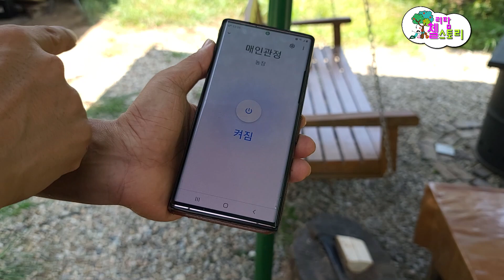초저가 투자로 슬기로운 시골생활 즐기는법! 이렇게 편할수가 !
시골집이나 전원주택 농장등에는
외부에 전원을 이용해서
조명도 많고, 기타 이용할 전자 기기들이 많이 있지만
밖에 나가기 귀잖아서 안에서 콘트롤 하고 싶을때
외부에서 집안에 전자제품을 이용 하고 싶을때
아주 저렴한 비용으로 이용 할 수 있는
방법을 알려 드리겠습니다.

동영상품질을 1080p60 으로 하고 감상 하세요

저희 채널에 반말 댓글은 무조건 숨김 처리 합니다.
이점 이해해 주세요